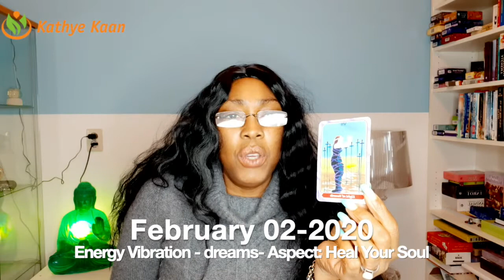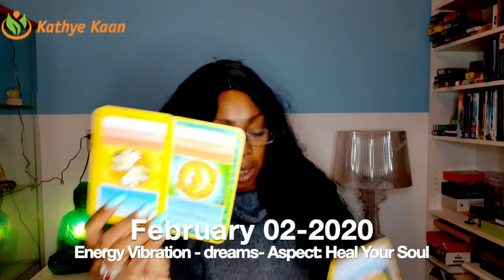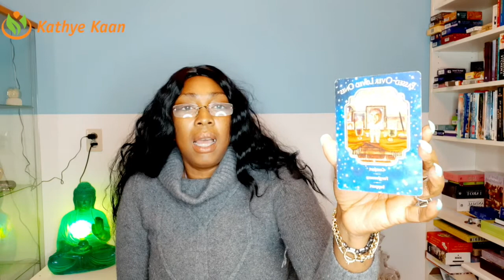ARIES 02 FEBRUARY 2020 💝 HEAL YOUR SOUL READING | Kathye Kaan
Kathye